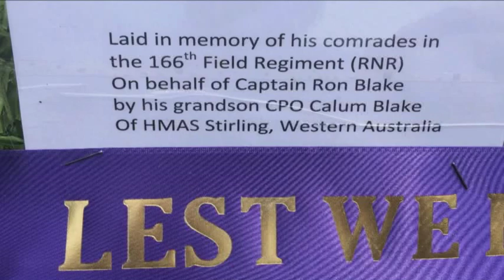From Australia to Newfoundland: A Grandfather's Dying Wish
Calum Blake is an officer in the Royal Australian Navy, but his grandfather served with Newfoundland's 166th Field Regiment, Royal Artillery, in WW2.  On July 1st, Blake journeyed to St. John's to fulfill his grandfather's dying wish.